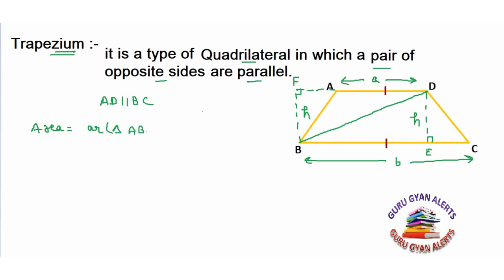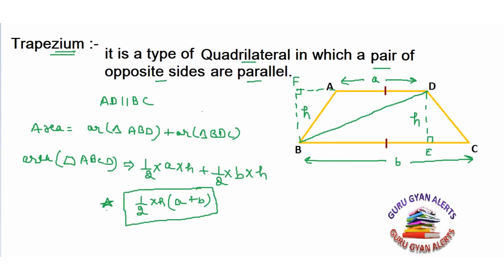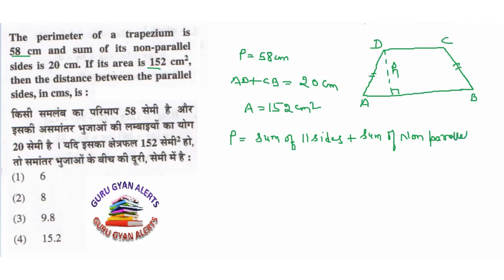CTET - Trapezium पर आधारित महत्वपूर्ण प्रश्न जो हर TET एग्जाम में पूछे जाते है CTET UPTET 2021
In this video, we'll discuss the previous year's paper on maths of CTET level 1 and level 2. and some most important questions that are repeatedly asked in ctet and all tet exams.

Our Channel:

Also, we prepared you for RRB NTPC CGL CPO CHSL all govt exams, etc.

ctet preparation
 ctet preparation in hindi
ctet math
maths ctet question
maths ctet topic wise
math ctet 2020
ctet 2020 maths classes
ctet 2020 math paper 1
ctet ganit preparation
 ctet ganit model paper
ctet ganit solved paper
 ctet ka ganit
ctet ganit 2020
सीटेट गणित के प्रश्न